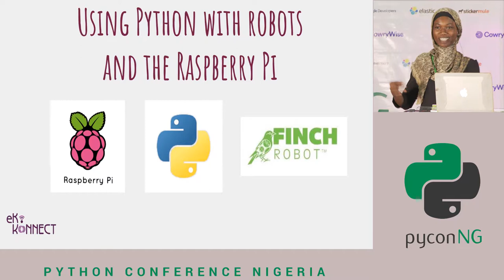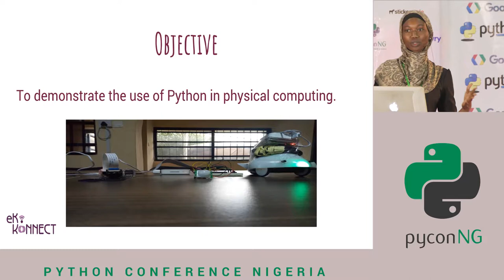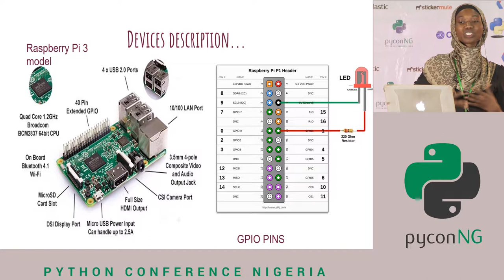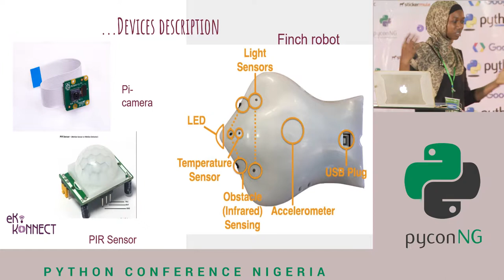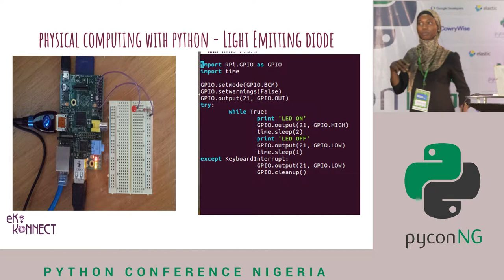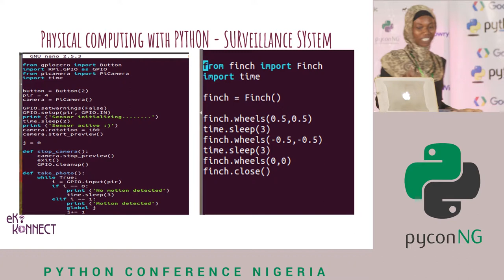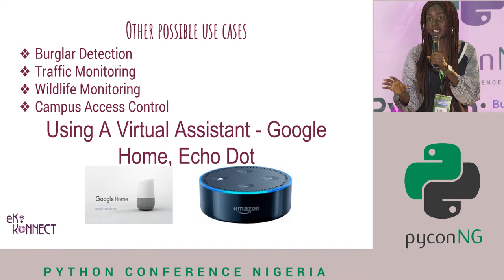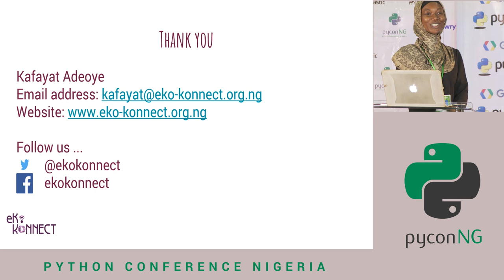Kafayat Adeoye- USING PYTHON WITH ROBOTS AND THE RASPBERRY PI